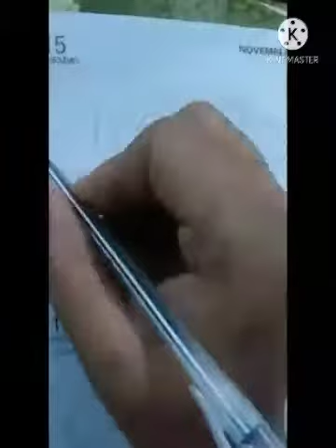How To Draw Brahmcharini Mata ji//sketch//drawing//Art//tutorial @theartworldrenusuryavanshi786 💐🙏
Hello friends in this Video I'll teach you that how to draw Brahmcharini Mata ji#art sketch artwork artoftheday artist artistsoninstagram drawing art cartoonsketch pencilsketch pencilartist pencilart artoftheday pencildrawing artistonyoutube artistonmoj artistonjosh @theartworldrenusuryavanshi786 🙏💐
Hello now you can follow me on:-